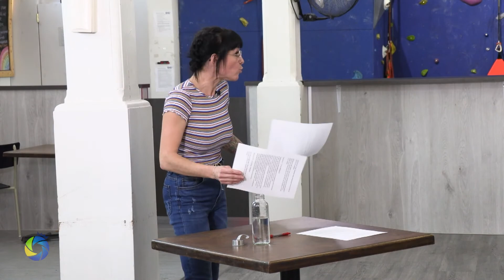ÉLECTRON LIBRE 2021 #07 | l'histoire de la vaccination, l'autohypnose, du positif dans sa vie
| ÉLECTRON LIBRE #07 |
Un trio de chroniqueurs (Pierre Turcotte, Francis Côté et Mélanie St-Germain) vous informe et vous divertit sur des sujets passionnants, toujours hétéroclites et parfois même étranges. Une source divertissante d'information inutile, de convivialité et de plaisir !
Sujets de la semaine :  l'histoire de la vaccination, l'autohypnose, du positif dans sa vie